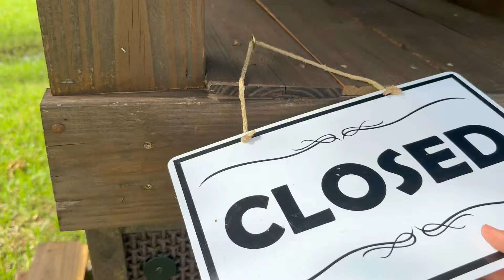Just a Typical Morning on the Farm (and a new baby!)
Oh you know, just a normal morning on the farm, filled with crazy goats, new babies, loud ducks and a dancing peacock. Let's go!

Amazon Wish List:

John 3:16